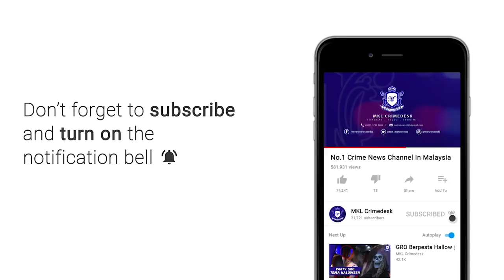Polis Tumpaskan Geng Bingai Turbo Curi Kenderaan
Geng Bingai Turbo yang cekap mencuri kenderaan di sekitar Lembah Klang akhirnya tumpas selepas ditahan pada Jumaat Lepas.

Ia dengan penahanan 2 mekanik warga tempatan yang salah seorangnya memiliki 41 rekod jenayah dan pernah menjalani hukuman penjara atas kesalahan sama.

Ketua Polis Daerah Sungai Buloh Superintendan Shafa’aton Abu Bakar berkata kegiatan suspek dikesan selepas suspek terlibat 12 kes kecurian kenderaan sekitar lembah klang.

Tangkapan suspek dilakukan di Jalan Taman Sri Gombak Selangor.

Hasil soal siasat membawa kepada 5 lokasi yang disyaki diletakkan kenderaan curi di sekitar Sungai Buloh, Ampang, Shah Alam dan Bukit Jalil.

Suspek didapati meletakkan kenderaan terbabit di kawasan lot parkir dalam kondominium.

Kedua dua suspek berusia 27 dan 33 tahun bertindak sebagai Striker Curi Kenderaan sebelum menyerahkan kepada seorang lagi rakan sejenayah yang masih bebas.

Polis kini memburu seorang lagi suspek yang masih bebas disyaki menjadi orang yang membuat geran bagi kenderaan curi berkeneaan.

Kes 379 A Kanun Keseksaan.